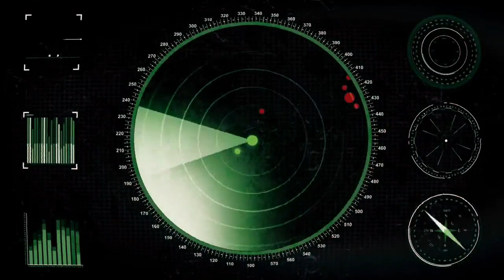Top 5 Best Battleship Games for Android 2020 | High Graphics | Best Warship games Android & IOS 2020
HEY GUYS,

▪In This Video, I am going to show YOU BEST BATTLESHIP GAMES FOR ANDROID 2020,BEST HIGH GRAPHICS WARSHIP GAME ON ANDROID 2020

✴Top 5 High Graphics Battleship Games for Android 2020✳

No5. Pacific Warship

No4. World of war ships

No3. War ship battle

No2. Battle of war ships

No1. Naval Creed